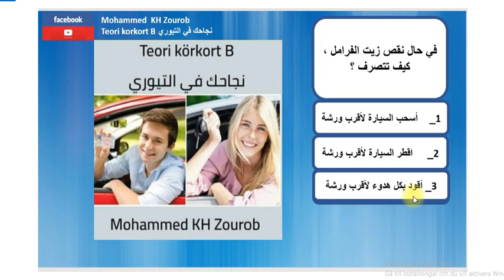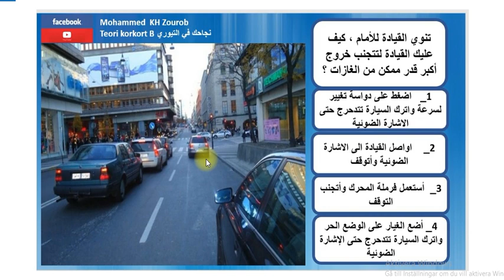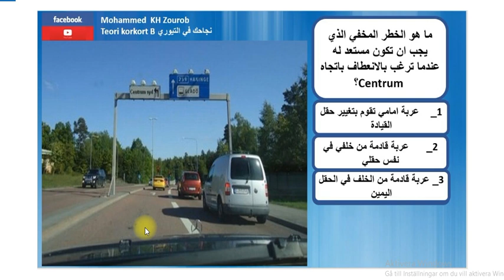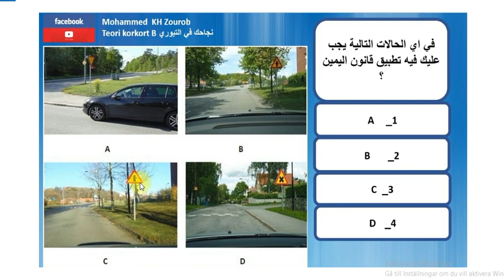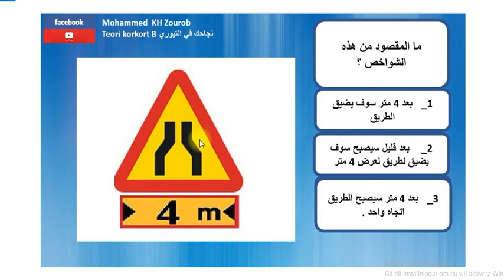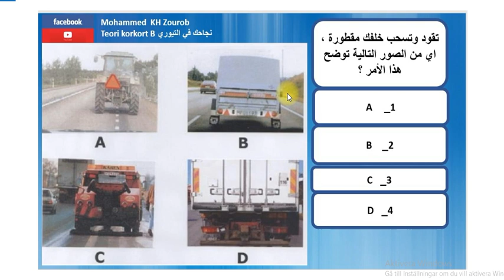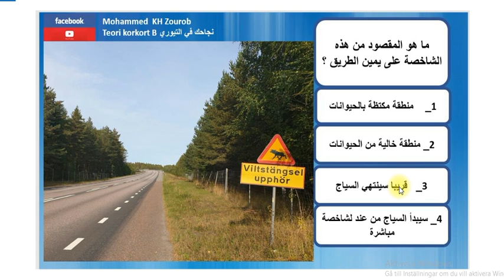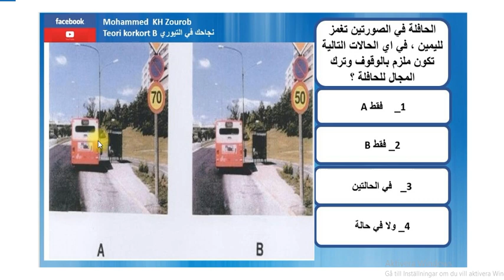اللقاء ( 55 ) حل وشرح اسئلة التيوري المهمة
اختبار التيوري
اسئلة اختبار النظري
رخصة القيادة